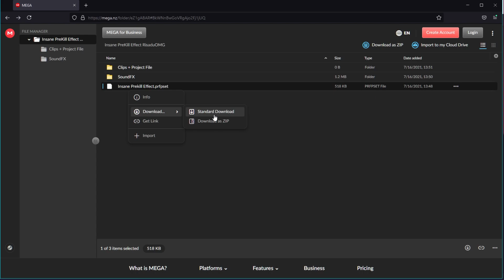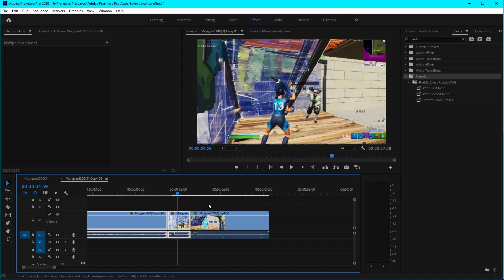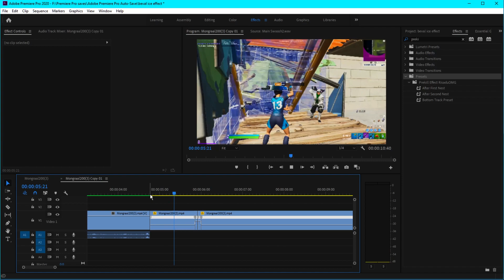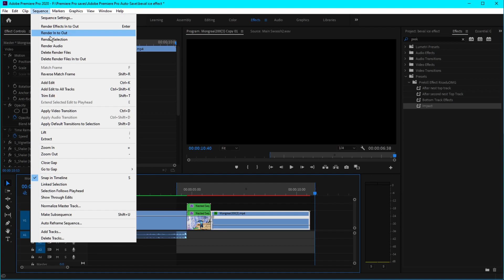FREE PRESETS: How to make this PREKILL Effect in Premiere Pro || TUTORIAL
➤Hello Guys, In this simple but helpful video, I show you How to make this PREKILL Effect in Premiere Pro

➤Plugins used,
 -Sapphire
-BCC
-MBL
-Universe

➤Music Used
-Rarin - Toxic Ends

will try to help you

➤Ignore below